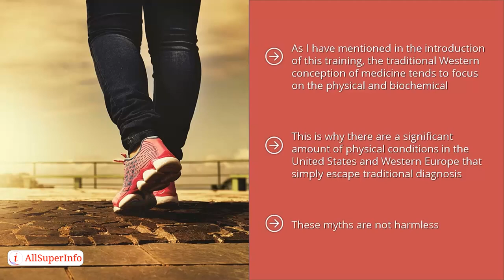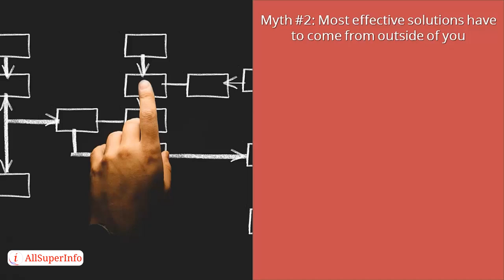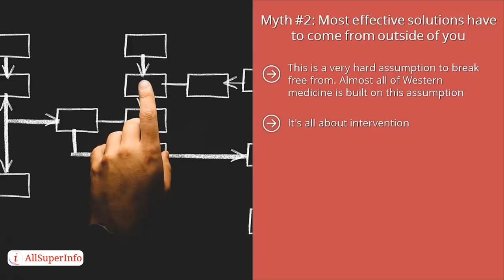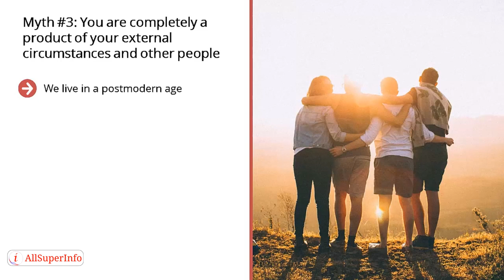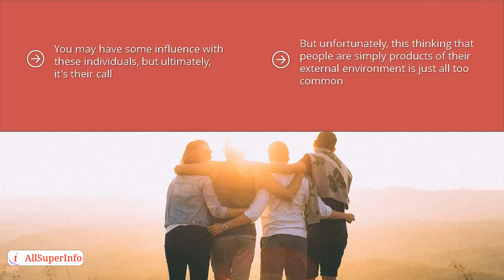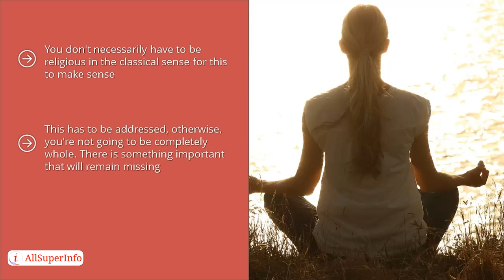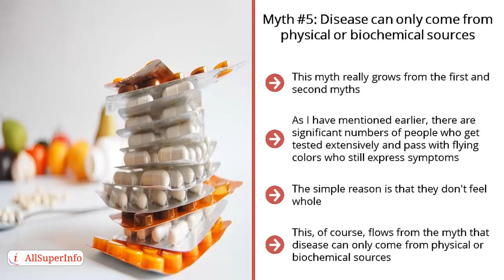04 Overcoming 5 Common Myths that Lead to Disease and Dysfunction